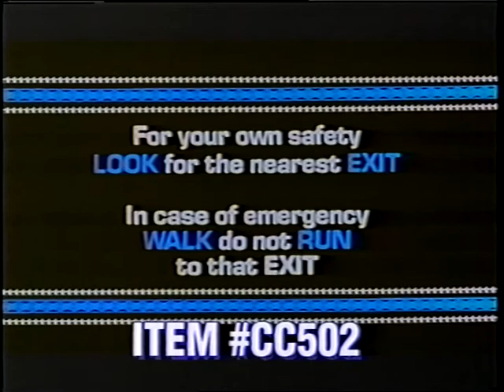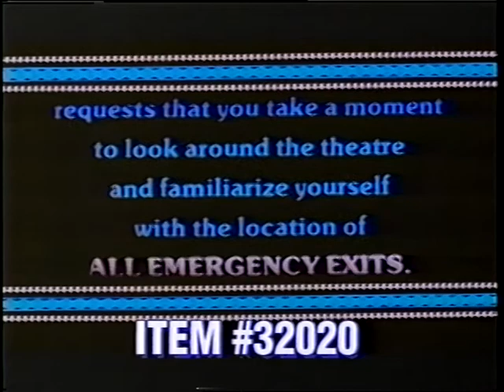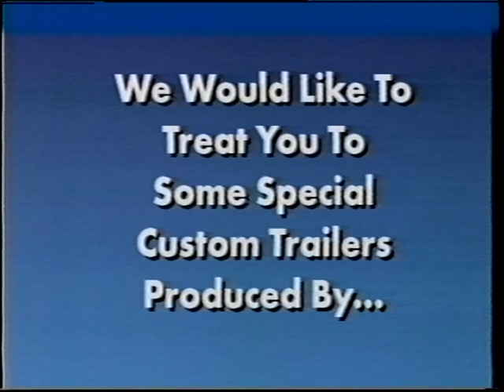Cinema Concepts 1997 generic demo tape (from VHS) - pt. 2/3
more 1990s cinema policy trailers